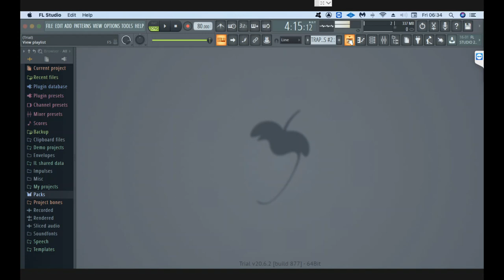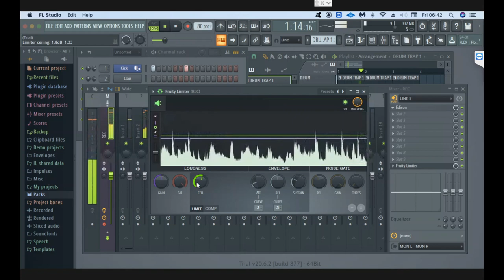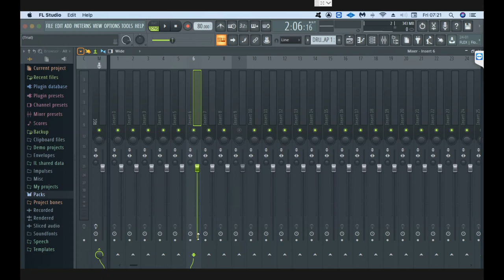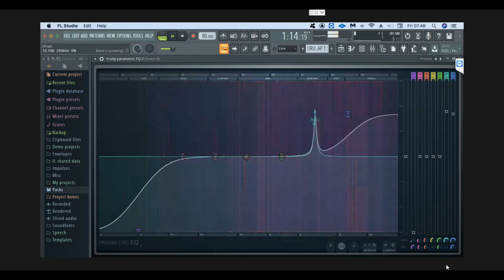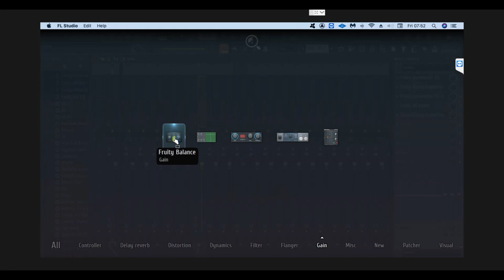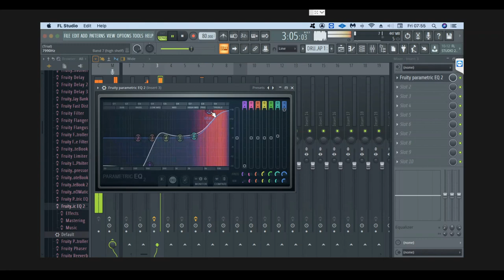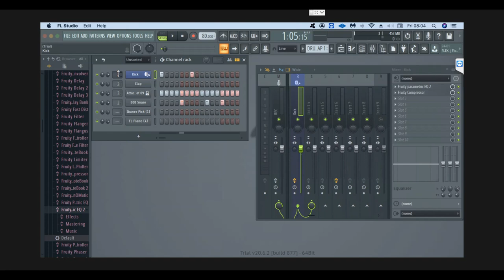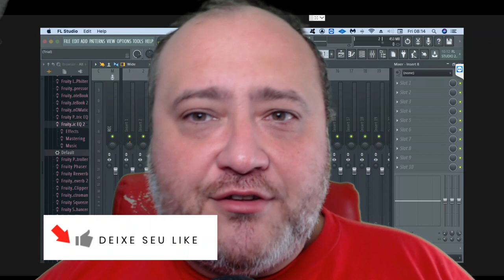MIX WINDOW e MIXAGEM no FL STUDIO